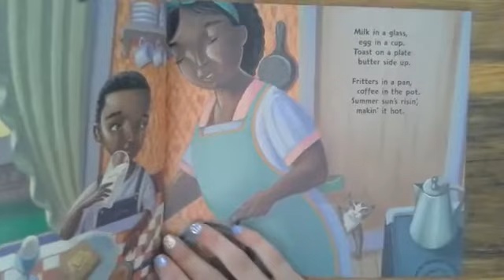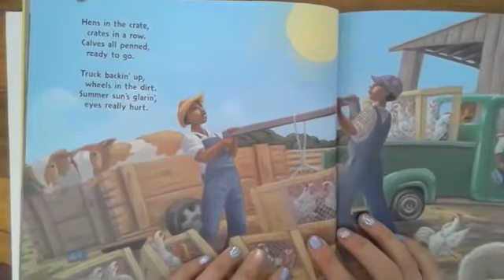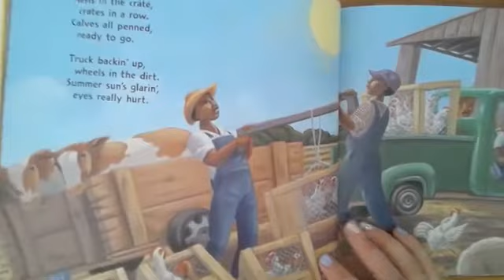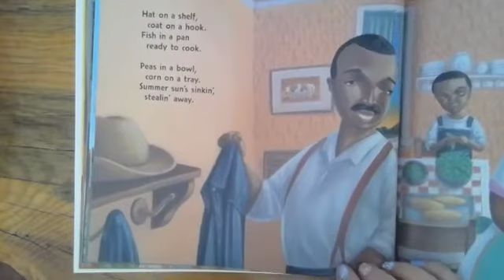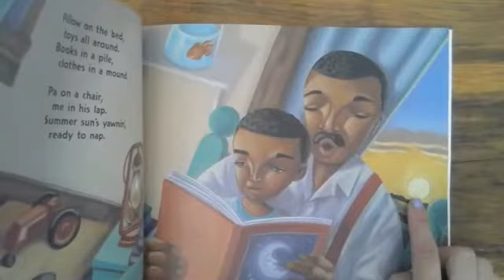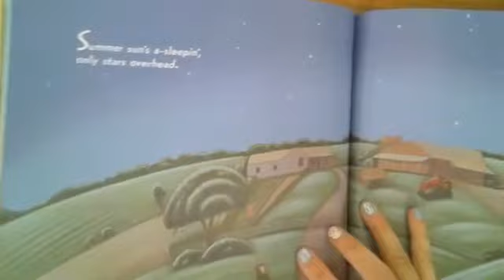Summer Sun Risin'- W. Nikola Lisa